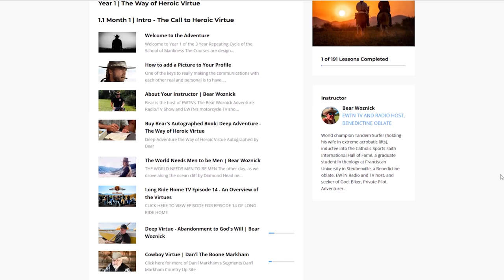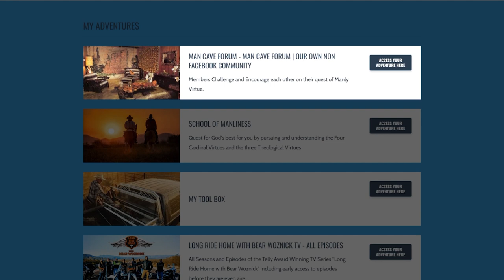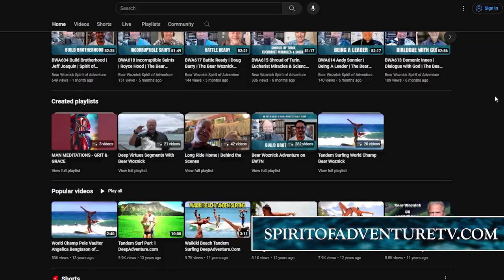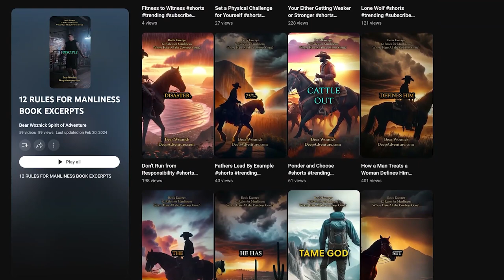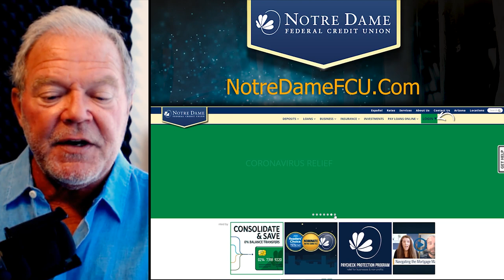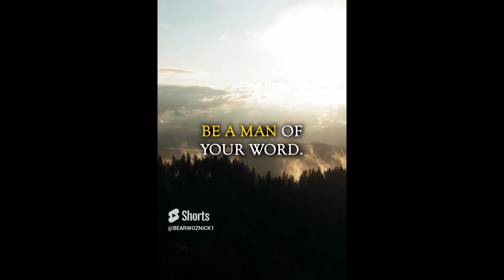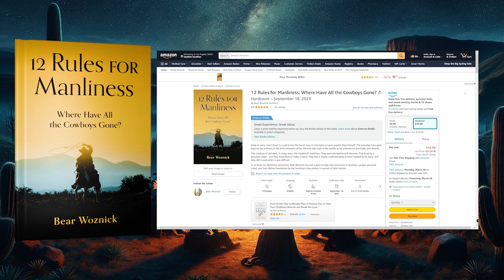BWA663 Gerard Figurelli | Catholic Returns to Faith | Spirit of Adventure Ministries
Former evangelical pastor Gerard Figurelli joins the show to discuss the most profound change of his life: converting back to his Catholic faith. Figurelli describes the moments leading up to a random visit to his childhood Catholic parish which was the catalyst he needed to read himself back into the faith.

Episode Highlights:
1. Left Catholic Church but the pursuit of Truth led him back
2. Philosophy leads thinking man to the Catholic Church
3. The teachings of Catholic Church consistent with scripture & reason